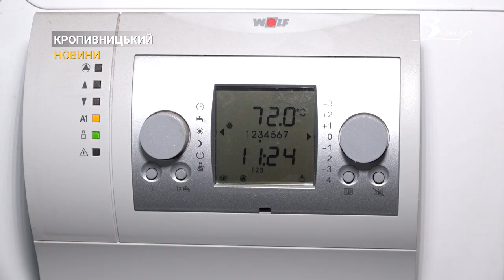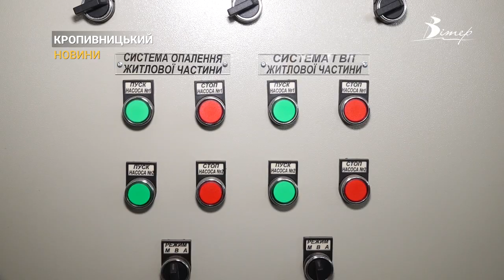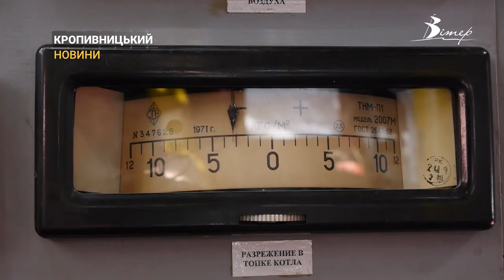Як планують грітись кропивничани взимку, і які варіанти найбільш прийнятні | CBN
Централізоване, автономне газове чи електро - які види опалення осель сьогодні використовують в Кропивницькому. І які найбільше привабливі з точки зору економії та екології. Відповіді експертів та споживачів у матеріалі Марії Матюнькіної